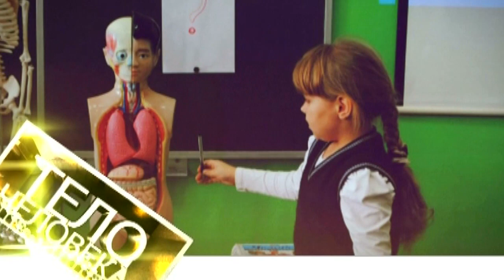Тело человека 29.01.2019 Проблемы первого года жизни